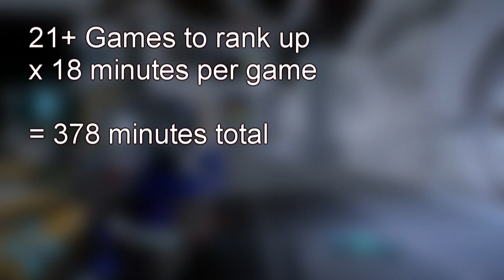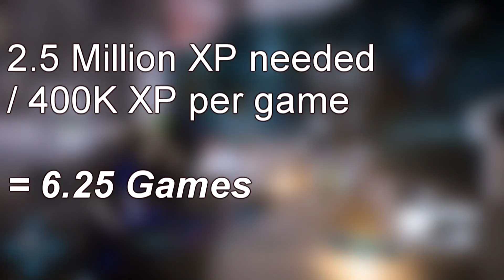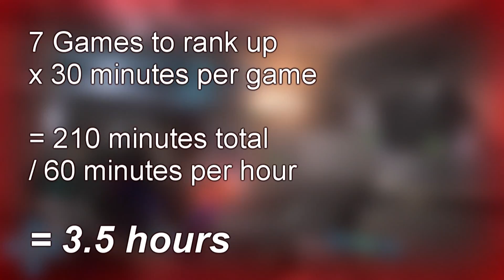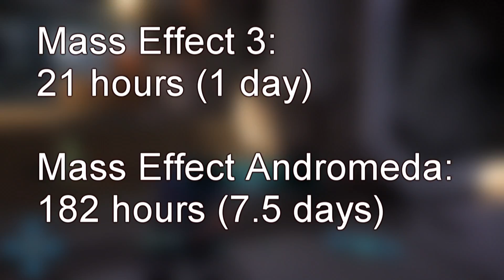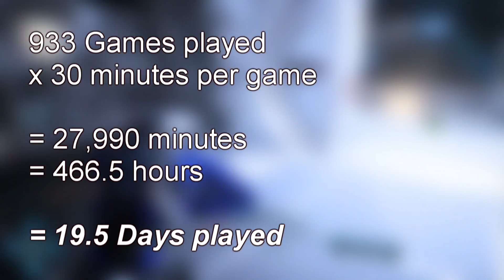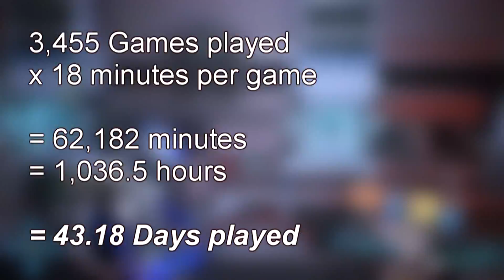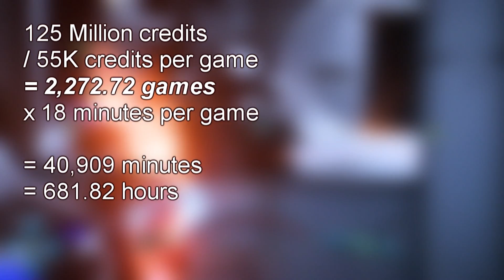Bioware's fuckered up Math (with calculations)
Fuck Garrus' calibrations, this shit is down to the numbers in this mafucka